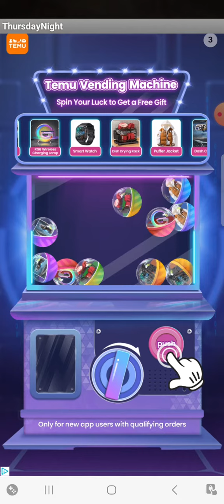fnf song called: echoes of emotions